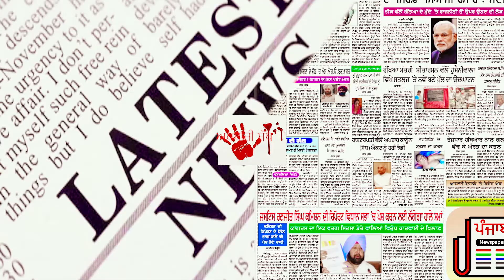ਅਖ਼ਬਾਰੀ ਸੱਥ ਖਬਰਾਂ ਤੇ ਚਰਚਾ 10-12-2019